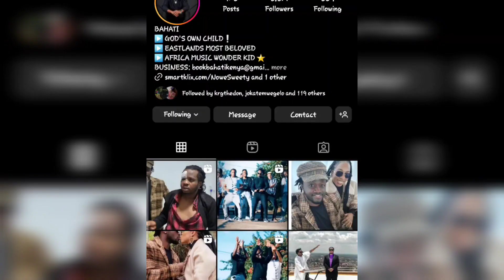DK Kwenye Beat and Mr. Seed involved in an accident